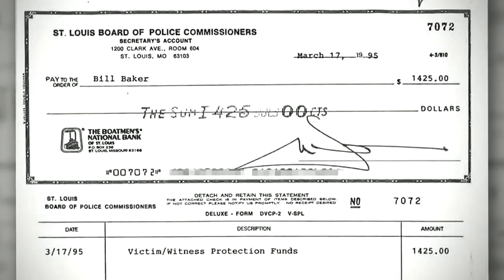Prosecutor in Lamar Johnson case defends his actions